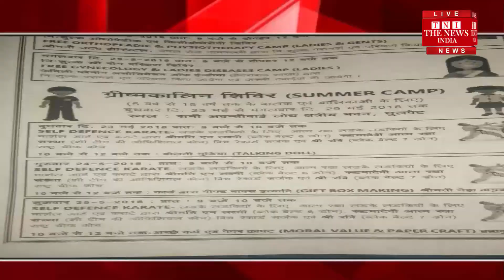[Hyderabad News]1 mega health check camp and summer camp is being organized in Hyderabad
हैदराबाद में 1 मेगा स्वास्थ्य जांच शिविर और समर कैंप का आयोजन किया जा रहा है इस कैंप का आयोजन फैमिली प्लानिंग एसोसिएशन ऑफ इंडिया की हैदराबाद शाखा लोध छत्रिय समाज की ओर से किया जा रहा है जो कि 23 मई से 29 मई तक रहेगा इसका आयोजन जय लोधेश्वर भवन धूलपेट  में किया जाएगा